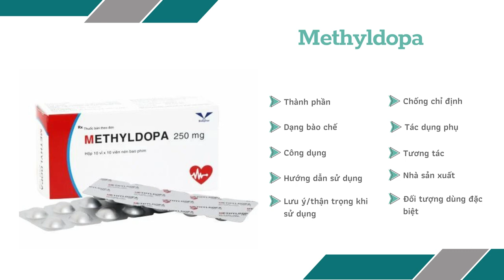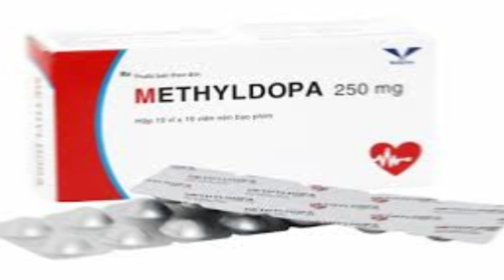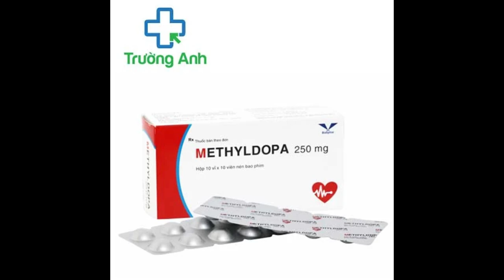Methyldopa 250mg Bidiphar - Thuốc điều trị tăng huyết áp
Chỉ định
Điều trị tăng huyết áp. Thuốc được lựa chọn khi tăng huyết áp ở người mang thai.